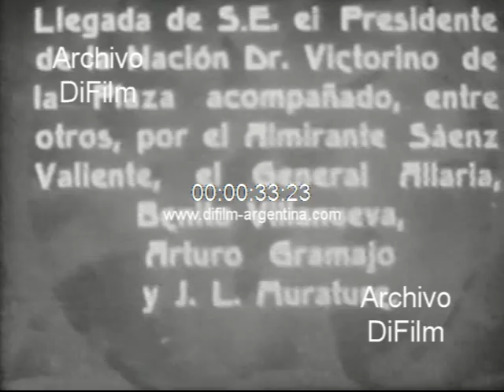DiFilm - Victorino de la Plaza revista naval Escuadra Argentina 1916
Bs. As.: Seis años más tarde, la Gran Revista Naval del Centenario, bajo la presidencia del Dr. Victorino de la Plaza. La revista se efectúa también desde el crucero "Buenos Aires". (Sin sonido)
Descripción del film:
1. Llegan a bordo, en primer termino, el almirante Blanco, monseñor Locatelli y el Dr. Fernando Gowland.
2. Llegada del S. E. el presidente de la Nación, Victorino de la Plaza acompañado, entre otros, por el Almirante Juan Pablo Saenz Valiente (Ministro de Marina), el General Angel Allaria (Ministro de Guerra), los señores Benito Villanueva y Arturo Gramajo y José L. Murature (Ministro de Relaciones Exteriores y Culto).
3. Siguen los altos jefes del Ejército y los representantes diplomáticos.
4. La cámara nos muestra parte de la ilustre concurrencia.
5. Da comienzo la Gran Revista Naval.
6. Las unidades de nuestra escuadra saludan con salvas al presidente Victorino de la Plaza.
Fecha: 8/7/1916
Duración: 2 minutos 2 segundos
Código: BG-0188